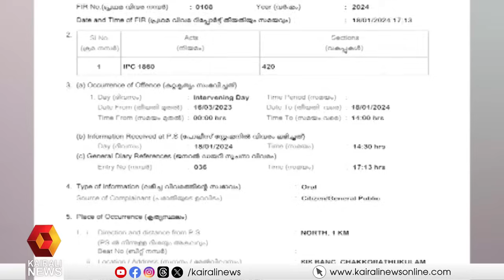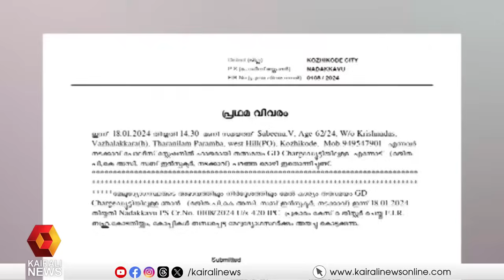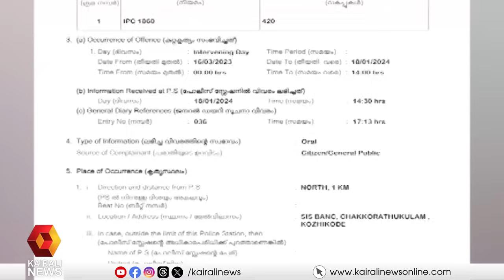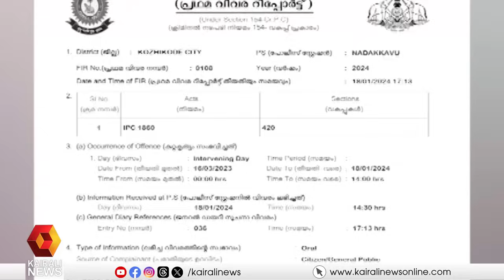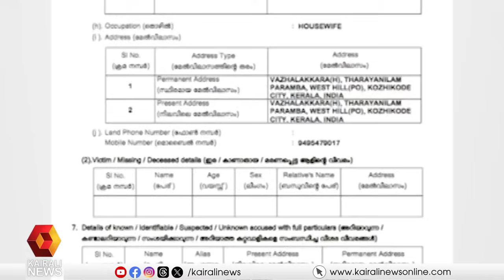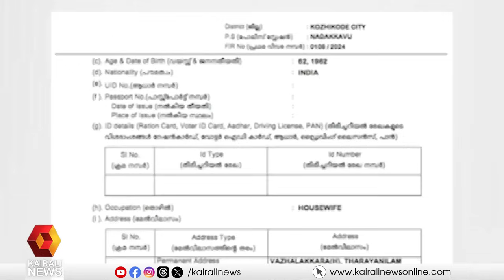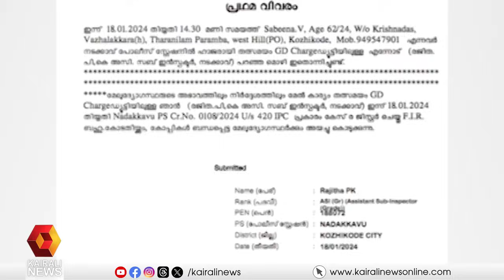സിസ് ബാന്‍ക് തട്ടിപ്പ്: ടി സിദീഖിന്റെ ഭാര്യക്കെതിരെ കേസെടുത്ത് നടക്കാവ് പൊലീസ് | sis banc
സിസ് ബാന്‍ക് തട്ടിപ്പ്: ടി സിദീഖ് എം എല്‍ എയുടെ   ഭാര്യ ഷറഫുനീസക്കെതിരെ കേസെടുത്ത് പൊലീസ്
Sis Banc Fraud: Police registered a case against T Siddique's wife